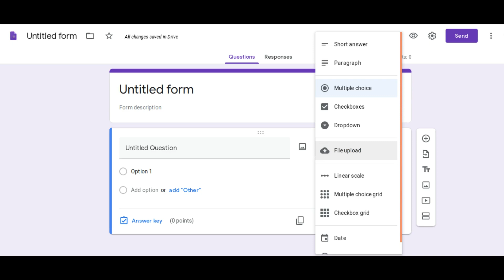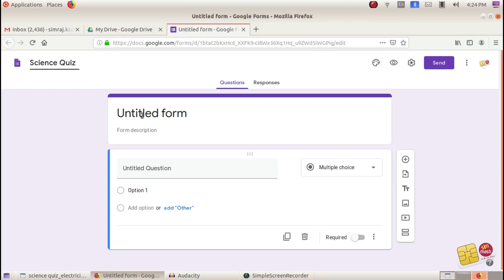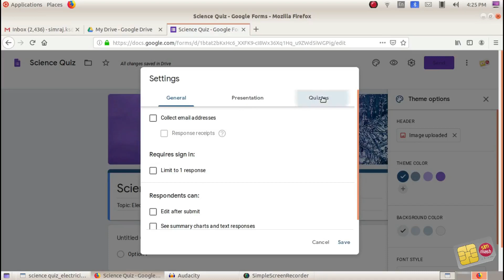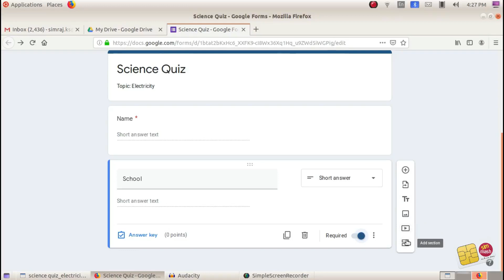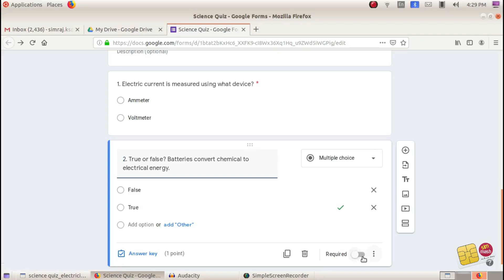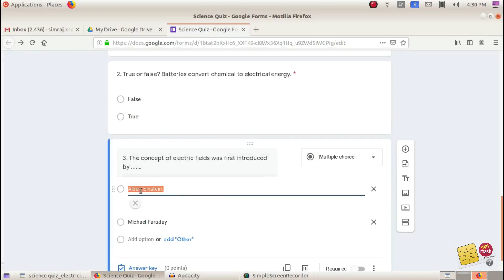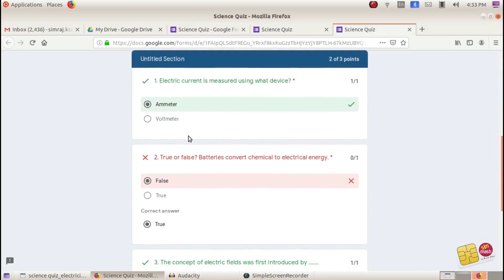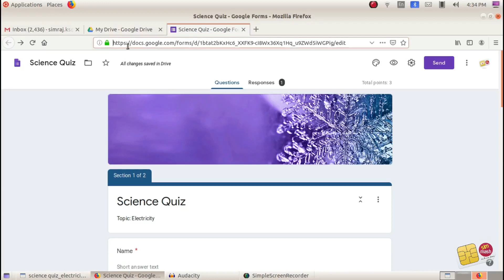Google form Quiz making Tutorial/ഗൂഗിൾ ഫോം ഉപയോഗിച്ച് ഒരു ഓൺലൈൻ ക്വിസ് തയ്യാറാക്കാൻ ഈ വീഡിയോ കാണുക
ഗൂഗിൾ ഫോം ഉപയോഗിച്ച് ഒരു ഓൺലൈൻ ക്വിസ് തയ്യാറാക്കാൻ ഈ വീഡിയോ സഹായിക്കും